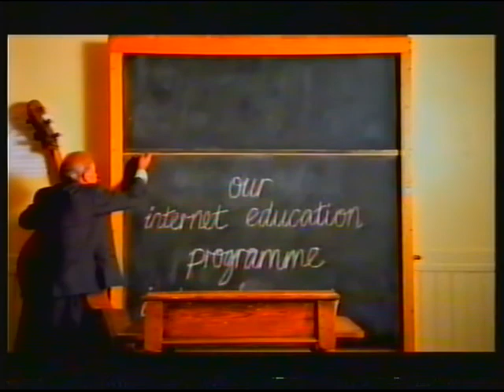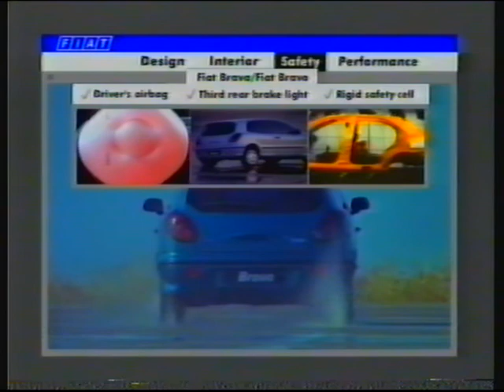ITV LWT | continuity | 29th December 1996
End of Sleeping Beauty
LWT Christmas trailer: Coronation Street
LWT slide: ITN News
Adverts
Carlton trailer: Emmerdale
LWT Christmas ident: ITN News

Headlines:
- William and Jill Willis die while trying to rescue dog from frozen lake
- Hopes rise for peaceful end to siege in Peru

Adverts:
DFS
BT
Fiat Brava/Bravo
PC World
DFS (short version)